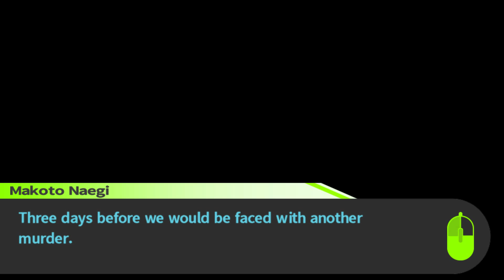32 Danganronpa Trigger Happy Havoc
WARNING: Graphic Violence possibly unsuitable to some audiences. Watch at your own risk.
Game: Danganronpa Trigger Happy Havoc by Spike Chunsoft Co., Ltd. , Abstraction Games